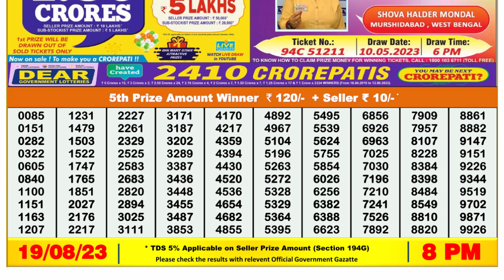🔴 Lottery Sambad Live 08:00pm 19/08/2023 Evening Nagaland State Dear Lottery Result Pdf Download